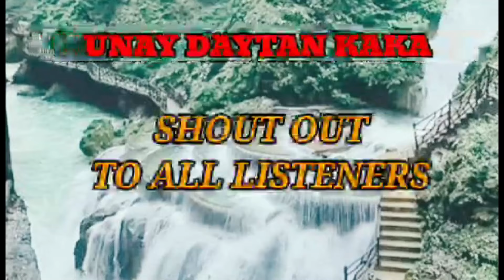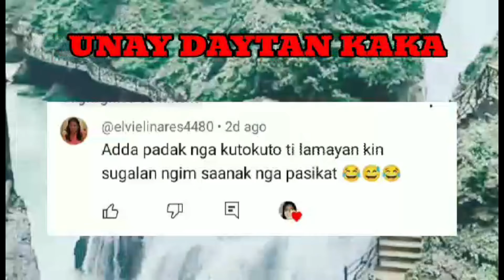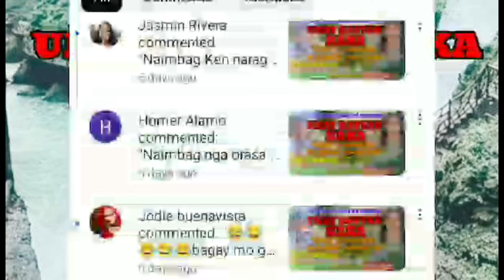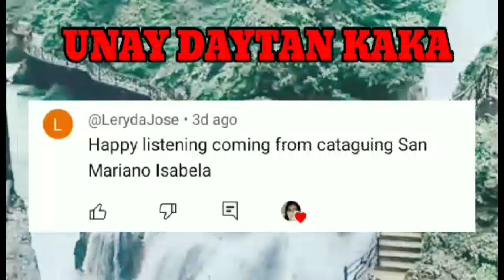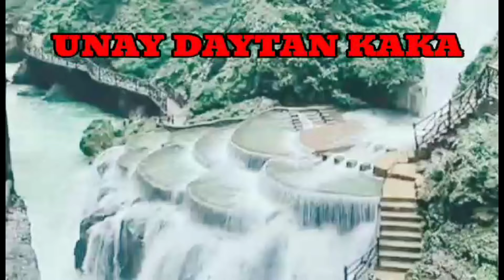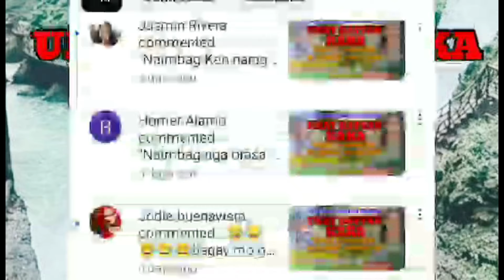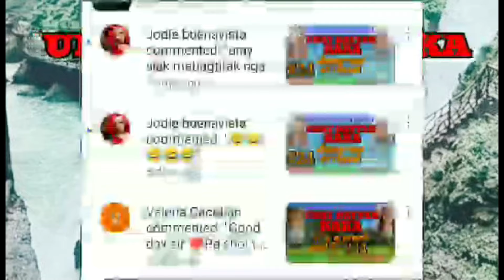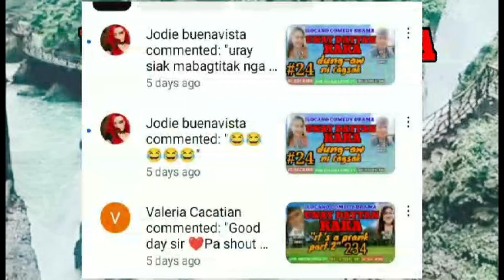TARABITAB #236 unaydaytankaka ilocanocomedydrama jordramatipstv jocelynoblero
TARABITAB #236